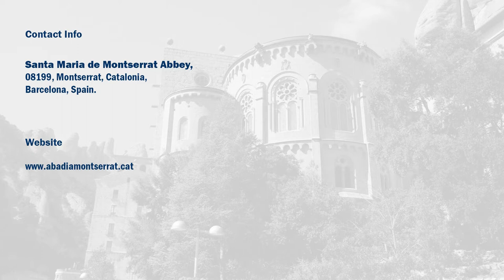Santa Maria de Montserrat Abbey | Catalonia | Spain | Virgin of Montserrat | Marian Shrine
For More Details of Santa Maria de Montserrat Abbey, Catalonia, Spain.

Santa Maria de Montserrat is an abbey of the Order of Saint Benedict located on the mountain of Montserrat in Monistrol de Montserrat, Catalonia, Spain. It is notable for enshrining the image of the Virgin of Montserrat. The monastery was founded in the 11th century and rebuilt between the 19th and 20th centuries, and still functions to this day, with over 70 monks. There have always been roughly 80 monks in residence.

The monastery is 48 kilometres (30 miles) northwest of Barcelona, and can be reached by road, train or cable car. The abbey's train station, operated by FGC, is the terminus of a rack railway connecting with Monistrol, and two funiculars, one connecting with Santa Cova (a shrine and chapel lower down the mountain) and the other connecting with the upper slopes of the mountain.

At 1,236 metres (4,055 feet) above the valley floor, Montserrat is the highest point of the Catalan lowlands, and stands central to the most populated part of Catalonia. Montserrat's highest point, Sant Jeroni, can be reached by footpaths leading from the monastery. From Sant Jeroni, almost all of Catalonia can be seen, and on a clear day the island of Mallorca is visible.

Montserrat, whose name means 'serrated mountain', is ideally located to play an important role in the cultural and spiritual life of Catalonia. It is Catalonia's most important religious retreat and groups of young people from Barcelona and all over Catalonia make overnight hikes at least once in their lives to watch the sunrise from the heights of Montserrat.

The Virgin of Montserrat is Catalonia's favourite saint, and is located in the sanctuary of the Mare de Déu de Montserrat, next to the Benedictine monastery nestling in the towers and crags of the mountain. The Escolania, Montserrat’s Boys’ Choir, is one of the oldest in Europe, and performs during religious ceremonies and communal prayers in the basilica.

The basilica houses a museum with works of art by many prominent painters. The Publications de l'Abadia de Montserrat, a publishing house, one of the oldest presses in the world still running, with its first book published in 1499.

Topics Covered On This Video of Santa Maria de Montserrat Abbey, Catalonia, Spain.

- Introduction to Santa Maria de Montserrat Abbey, Catalonia, Spain.
- History of Santa Maria de Montserrat Abbey, Spain.
- Architecture of Abbey of Montserrat, Spain.
- Virgin of Montserrat (Our Lady of Montserrat) History
- History of Our Lady of Montserrat
- The Montserrat monastery History
-  Feast date of  Virgin of Montserrat, Catalonia, Spain.
- Mass time at Abbey of Montserrat, Spain.
- Church Visiting Time of  Our Lady of Montserrat, Spain
- How to reach Santa Maria de Montserrat Abbey, Catalonia, Spain.